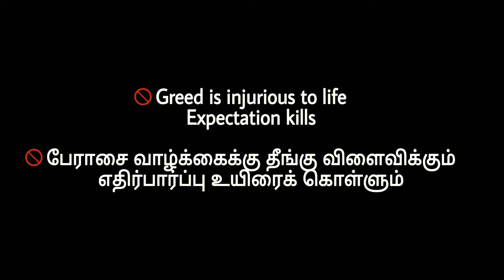Enna mela kaadhal | Episode - 3 | Ethirpara Kural | True love | waiting | hope | Understanding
Greed is injurious to life
Expectation kills

பேராசை வாழ்க்கைக்கு தீங்கு விளைவிக்கும்

Ethirpara kural... Episode-3

Enna mela kaadhal 💝

எதிர்பார்ப்பு உயிரைக் கொள்ளும்